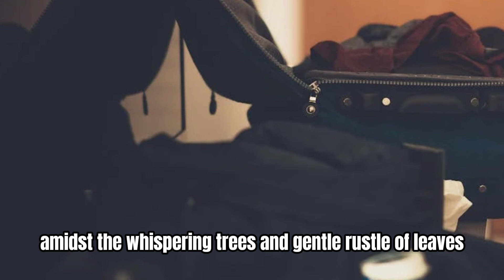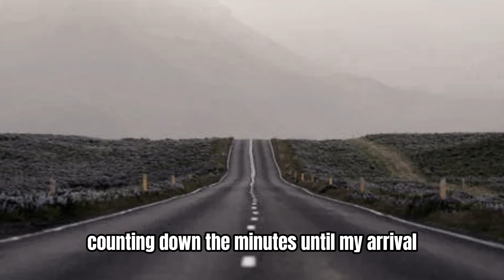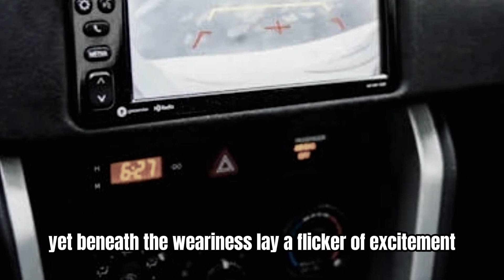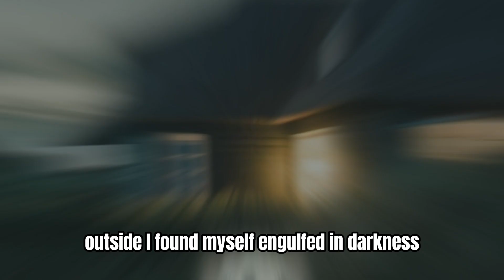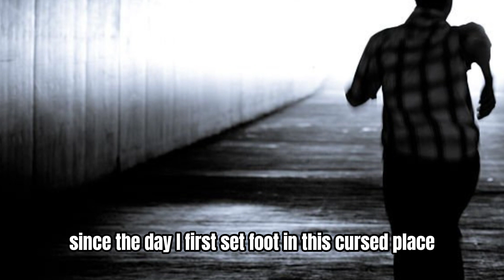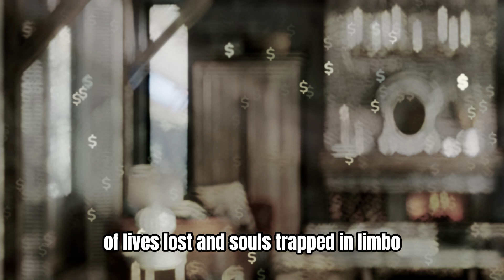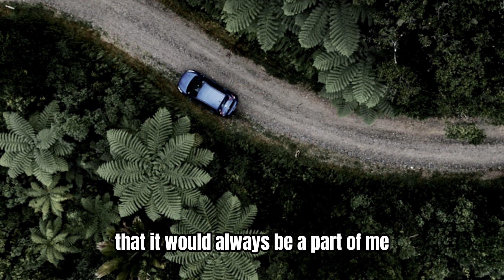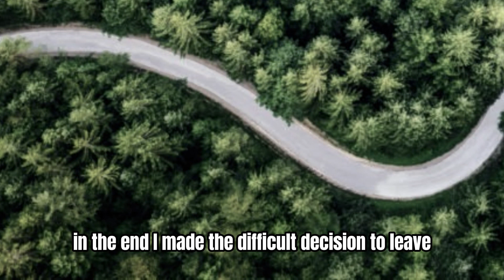New House True Horror Stories